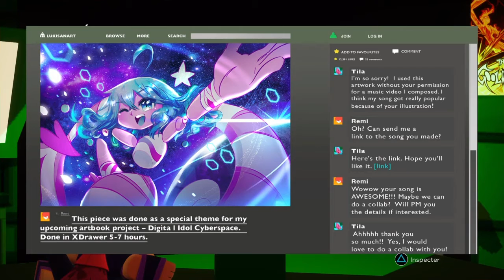All clé USB de sayu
C'est vidéo c'est les trois clé USB de sayu dans cette vidéo oublier pas de abonné a la chaîne pour voir plus de vidéo et n'oublie pas de partager avec des pote